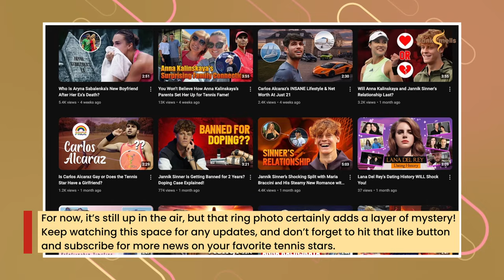Corriere dello Sport: Anna Kalinskaya and Jannik Sinner Secretly Engaged!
Did Jannik Sinner pop the question? Rumors are buzzing that tennis star Jannik Sinner may have proposed to Anna Kalinskaya during their time in New York! Fans are speculating after spotting Anna wearing a ring on that finger while alongside Jannik. Could this be an engagement, or just a stylish accessory? Dive into the mystery and find out what we know so far about this tennis power couple’s love story!